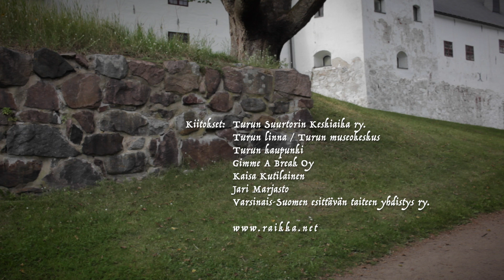Räikkä: Tavernassa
Press subtitle symbol for English subtitles!

säv. Neithart von Reuenthal (n. 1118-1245)
san. Anna-Maija Ihander ja Elviira Pulli

Käsikirjoitus: Anna-Maija Ihander, Ville Kiiski ja Elviira Pulli
Valaisu: Jonna Rautala
Kuvausapulainen: Taru Itälinna
Äänitys: Timo Haanpää / Valtone Oy
Puvut: Turun suurtorin keskiaika ry, näyttelijöiden omat
kokoelmat

Esiintyjät

Räikkä:
Anna-Maija Ihander
Eevi Pulli
Elviira Pulli
Emmi Välke
Nana Åsten

Näyttelijät:
Ikaros Ainasoja
Inna Alén
Mika Hanski
Mona Hopponen
Jani Hyväri
Antti Juopperi
Juha Laine
Miika Lehtonen
Jessi Lindgren
Tallu Luostarinen
Petra Lähde
Kari Päiviö
Päivi Rutanen
Niilo Salmela
Pasi Salo
Raili Selinheimo
Ilkka Suominen
Karo Suominen
Rainer Tuominen
Kaj Wallenius
Reijo Virtanen
Tommi Välikangas

Kiitokset:
Turun Suurtorin Keskiaika ry.
Turun linna / Turun museokeskus
Turun kaupunki
Gimme A Break Oy
Kaisa Kutilainen
Jari Marjasto
Varsinais-Suomen esittävän taiteen yhdistys ry.

Astutaan tavernaan
olutta taas nauttimaan
käy peremmälle istumaan
ja ryyppää itses humalaan
katso kuinka koko kansa
maljan pohjaan juo

Talon renki piian kanssa
ryystää tuolla sahtiansa
tunnustelee toisiansa
lemmen huuma kupeillansa
sivusilmin katseitansa
isäntäänsä luovat

Yksinäisen herran olut kaatuu lattialle
Renki antaa avun isännälle juopuvalle
Aamuyöstä päätyvät he saman hameen alle

Kirkonmies nurkassaan
nyt jo katuu juomistaan
Herran veri janoaan
koskaan ei saa sammumaan
kuoripojan mukanaan
synnin tielle vie

Kuoripoika ylös nousee, tutun virren laulaa
Paimenlauma yksin tuumin teesin oveen naulaa:
Juottolassa tässä voi myös pappi kastaa kaulaa

Pappi juo, portto juo,
juo myös seppä, leikari
köyhä sekä keikari,
oppilas ja mestari
hienot, huonot, viisaat, vajaat,
juoma yhteen tuo